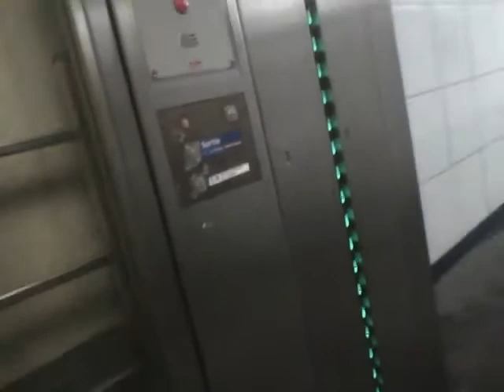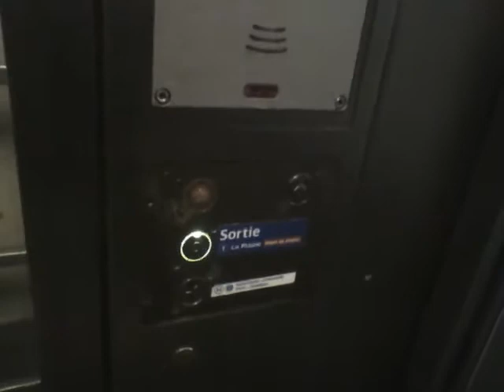Archives 2014 Ligne 268 Man Lion City Euro 5 + Ligne 13 008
Avec Suspicion D'un Agora V2
Sur la Ligne 154 ! A 7:37 de la Vidéo